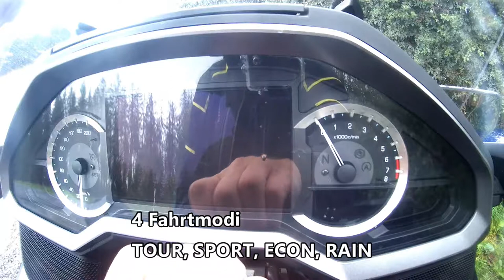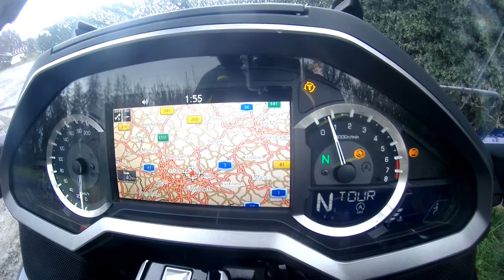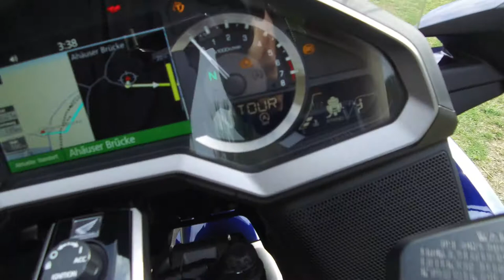Onlinemotor Honda Goldwing GL 1800 DCT Airbag 2019 Musik My House von Framtrax de